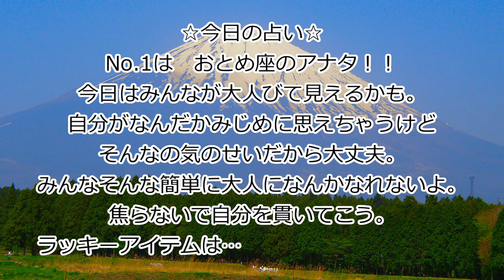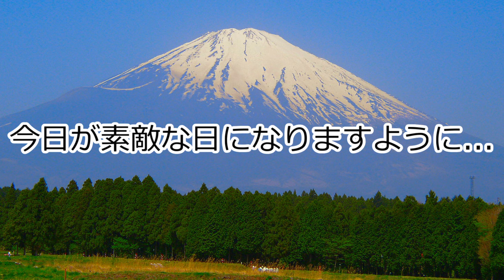【 妄想デート 】 君と出会って何周年？ 【 記念日編 】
7月6日は記念日の日。